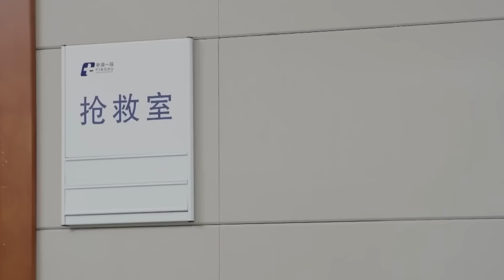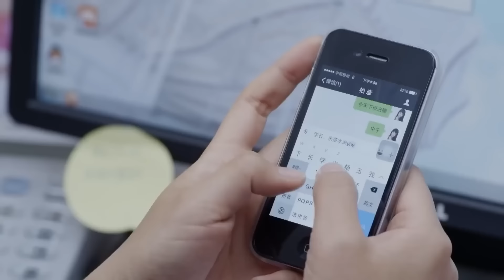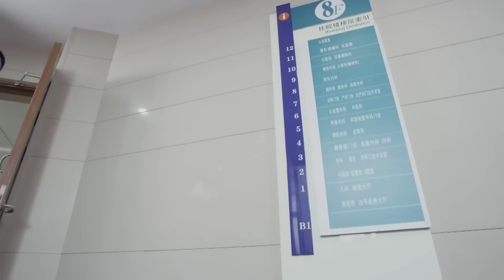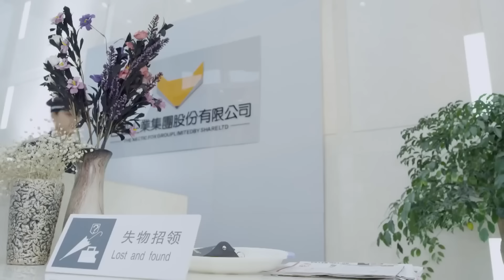Contract Wife's Counterattack💝EP09 | xiaozhan zhaolusi | Pregnant bride ran away and met her CEO💕